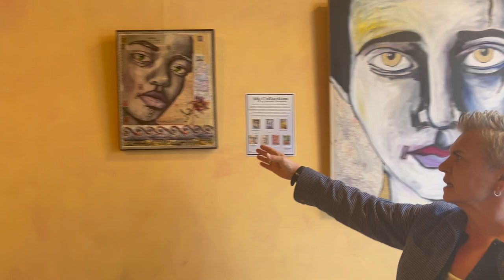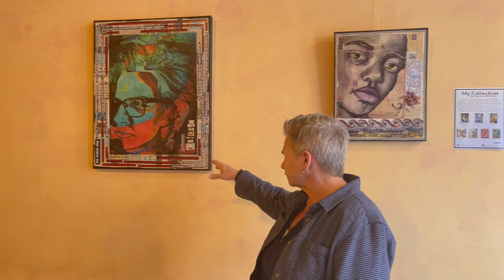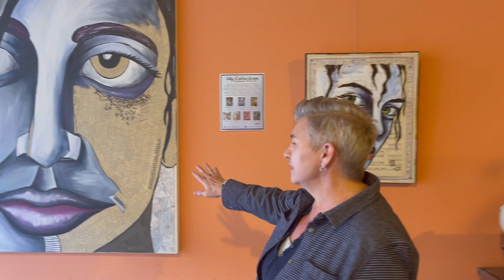Artist Deanna Ehrhardt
Artist and Lewiston High School art teacher Deanna Ehrhardt takes us on a tour of her current exhibition at Forage Market in Lewiston.